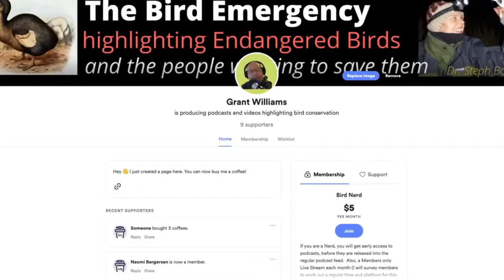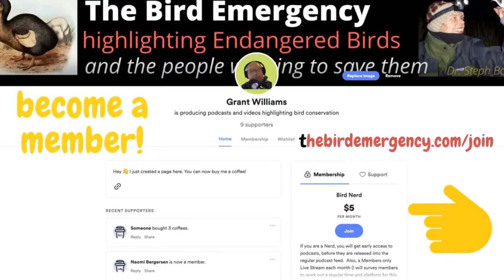Fotography Friday - Will Wilson in Rwanda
How does a nature and wildlife photographer choose their gear and get the great shots?
Come on a journey inside the camera bag, learn about the perspectives of a professional nature photographer, and hear them talk about some of their favourite shots and moments.